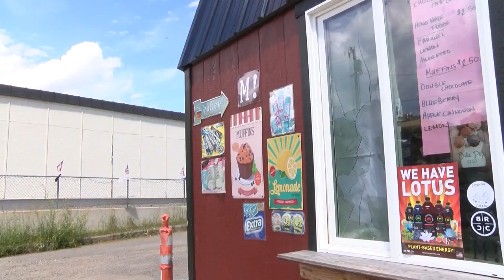$900 in tips stolen after new coffee shop in Clancy is broken into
The owner of coffee shop in Clancy said someone broke into his drive-through stand and took around $900.